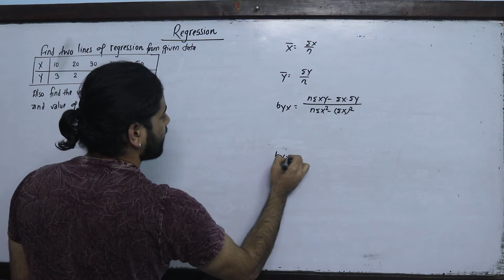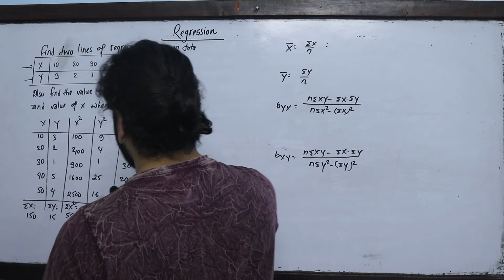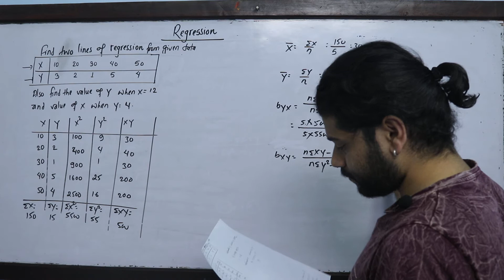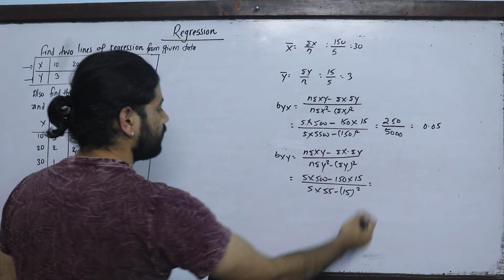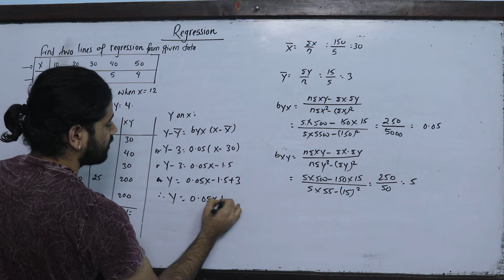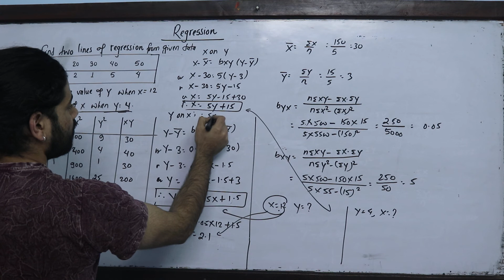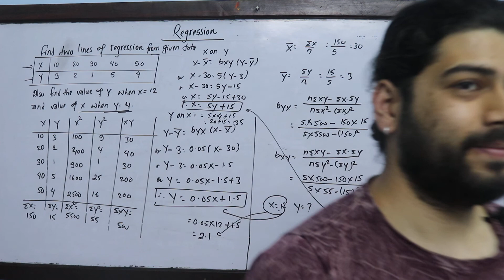Regression Analysis Part 2 BBS BBA BHM BSC TU PU Statistics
Correlation

Part 2 Regression Analysis of Bivariate Frequency Distribution- 15 Marks Question BBS first Year Statistics TU Solution

Part 1 Types of Series (Individual Series, Discrete Series, Continuous Series- Open ended Class/Closed Class, Inclusive and Exclusive Class, Cumulative Frequency)

Part 5 Standard Deviation - Error and Correction- corrected mean, corrected standard deviation, omitted mean , omitted standard deviation

Part 2 Moments Method- Nature of Distribution (Skewness and Kurtosis) Using moments method, Formula discussion and Question Solution

For More:
Kshitiz Subedi
EDU GLOBAL FOUNDATION
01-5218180